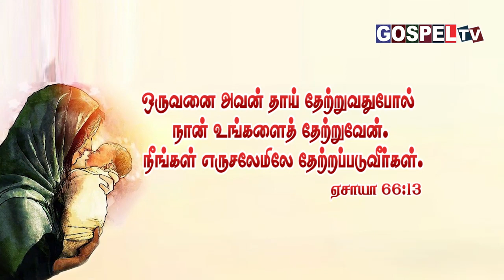இன்றைய வேத வசனம் || 07 மே 2023 || Today's Bible Verse 07 May 2023